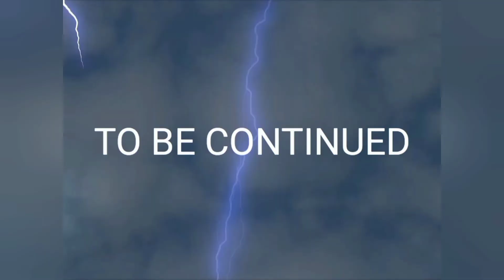The Stranger Rangers: Return of the Beasts - episode 6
Hey guys, today we're going to talk about the latest episode of The Stranger Rangers where the main villain turned a black night dead body into a monster and almost killed Jack and Henry.
First of all, I have to say that the writers of this show never fail to impress me. They always come up with creative and interesting storylines that keep me hooked from the very beginning. The way they were able to turn a simple villain into a complex antagonist was pretty impressive.
The monster that was created in this episode was pretty scary and terrifying. It had the ability to walk on walls and was incredibly fast. It was almost as if the writers wanted to make this monster as realistic as possible. They really did a great job of creating a monster that was both terrifying and fearsome.
However, the thing that really caught my attention was the way the monster almost killed Jack and Henry. It was only a matter of seconds before the monster attacked them, and I was on the edge of my seat the entire time. I couldn't help but feel worried for Jack and Henry and what they were going to do to survive this monster.
Overall, I have to say that this was one of the most intense and exciting episodes of The Stranger Rangers yet. The writers really pulled off something special with this episode, and I can't wait to see what they come up with next.